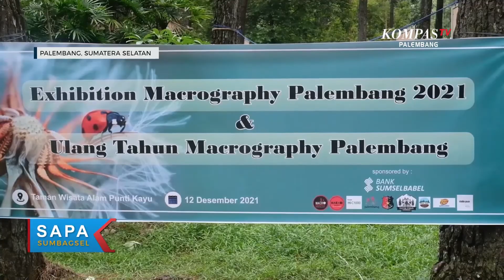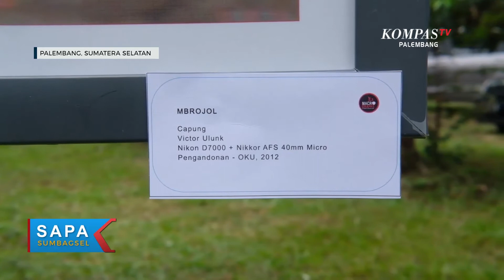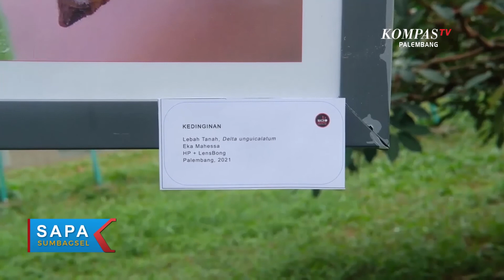Pameran Fotografi Makro